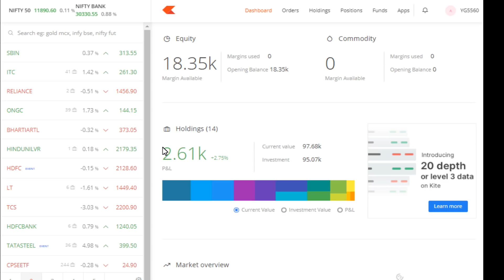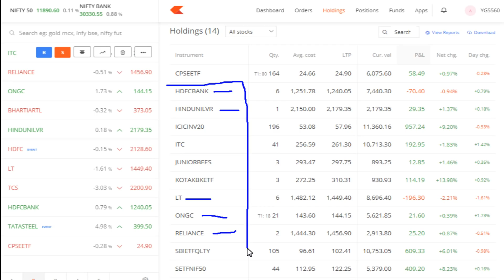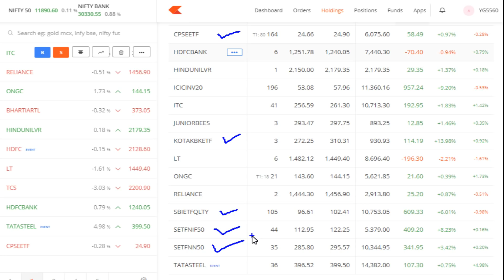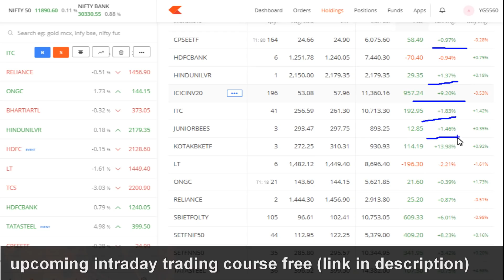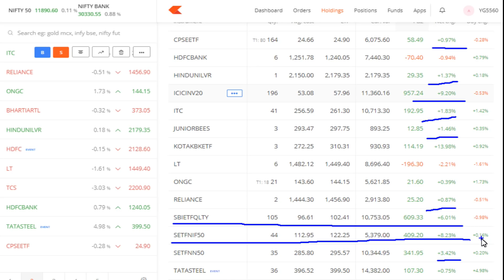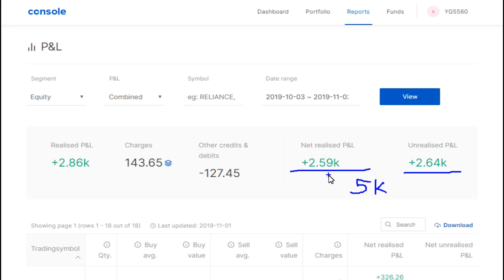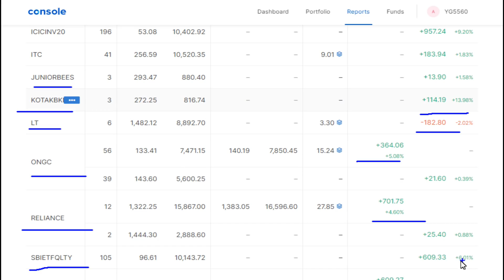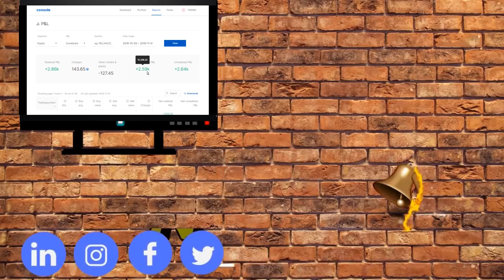My Profitable trading portfolio || stock market trading || By trading chanakya 🔥🔥🔥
Hello friends today's video is very interesting. Today we will show
our portfolio as per your request. So keep watching and enjoy the video.